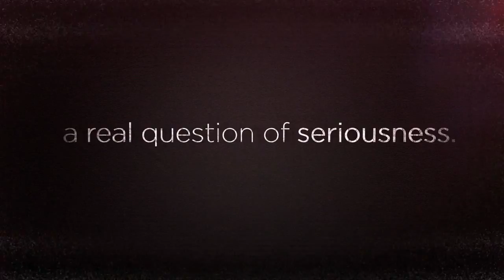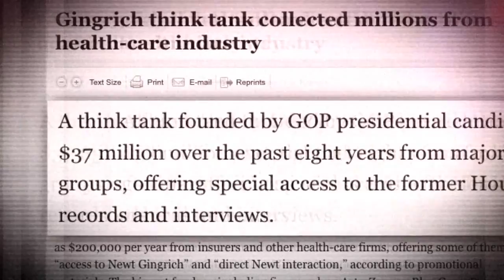Newt Gingrich Serial Hypocrisy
This one is just blunt facts PERIOD